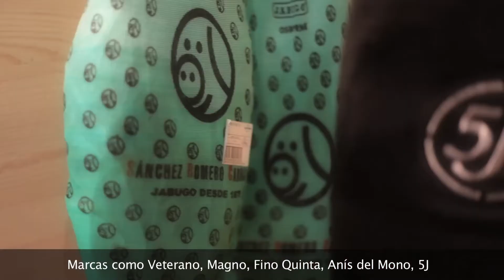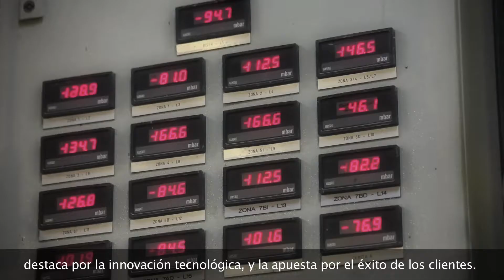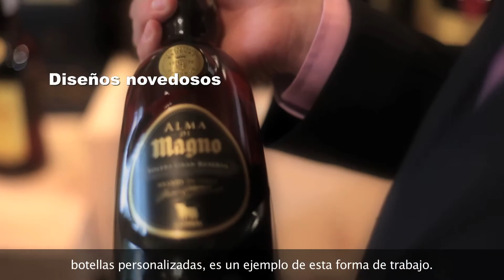Vidrala y Osborne, unidos en la búsqueda de la excelencia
Vídeo del caso de éxito de la colaboración Vidrala-Osborne